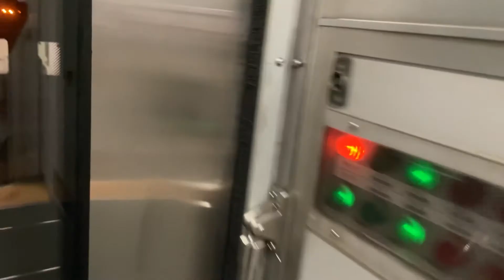507次莒光號(E212)往新左營進入板橋站